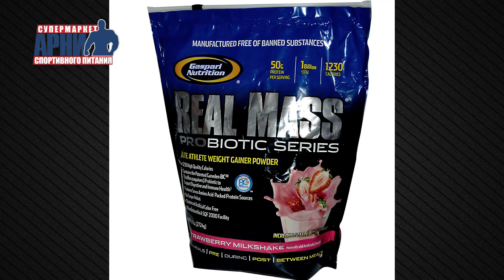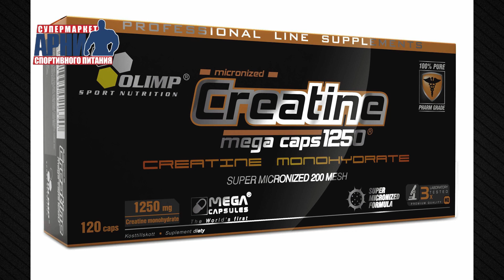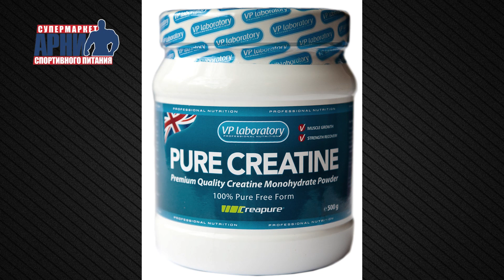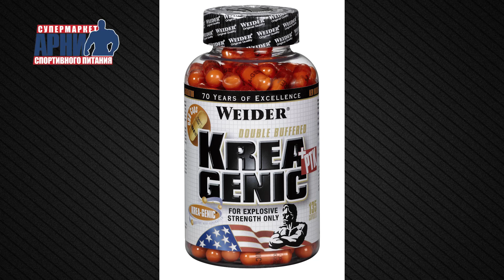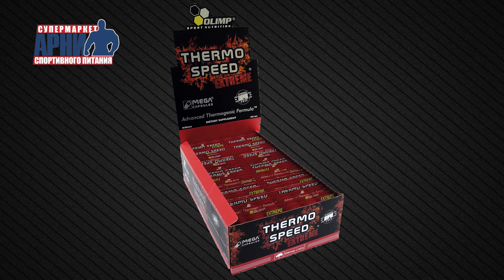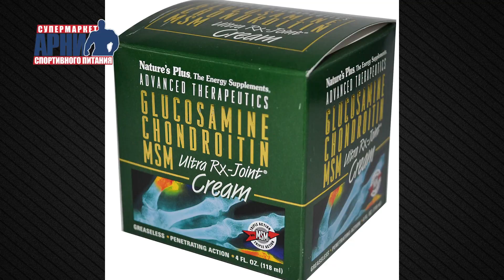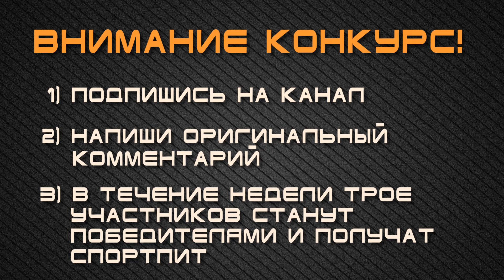Спортпит - Обзор спортивного питания от Юрия Спасокукоцкого: протеин креатин гейнер аминокислоты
Вся правда о спортивном питании. Создать магазин Интернет магазин спортпита Подробно о Условиях конкурса
Наконец-то свет увидел полноценный обзор всех существующих видов спортивного питания! Обзор соджержит подробную информацию о таких видах питания как протеин, изолят и прочие протеиновые добавки, гейнер или средство для ударного набора веса, энергетики жиросжигатели, креатин и конечно же аминокислоты. В каких количествах и как лучше принимать спортпит, как принимать и насколько эффективны хондропротекторы, такие как глюкозамин и хондроитин. Я не думаю что многие обзоры наполняют интернет с такой содержательной информацией, но главное это конкурс! Участвуйте и побеждайте.
Мы - это то, что мы едим. Этот девиз хорошо освоили не только пищевики и спорсмены, но и продавцы спортивного питания, год от года все сильнее норовящие превратиться в продавцов счастья. А счастье преподносят даже не на тарелочках с голубой каемочкой, а щедрыми многолитровыми банками. Вот оно, с накаченным красавчиком из Голливуда на этикетке, не содержащей ни одной надписи на родном русском -- прямиком из США. Даже мокроватый наощупь -- чистый белок! Но нередко после пары недель использования чудо проявляется только в удивлении. И действительно: где результаты? Сегодня подробнейшим образом разберем рынок спортивного питания, эффективные и неэффективные добавки.Протеины -- это биодобавка, которая в большинстве стран до сих пор не подлежит никакой сертификации
Гейнер наращивает силу притяжения к полу, то есть массу. Производители гейнеров любят обещать быстрые результаты. Как вы думаете, за счет чего они достигаются? Да, это так -- за счет жировой прослойки. Вернее, в том числе и за счет нее. Поэтому углеводов, особенно быстрых, в гейнере вполне достаточно.
Преимущества креатина: дополнительная выносливость, укрепление костей и связок, быстрое восстановление, стимулирование роста мышц. Жиросжигатели одна из самых разрекламированных категорий. При этом одна из самых.